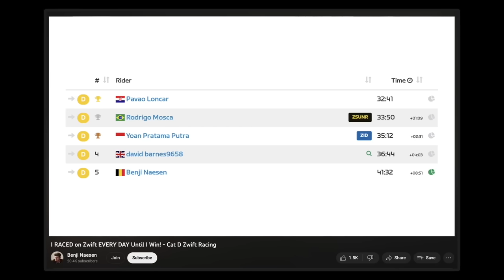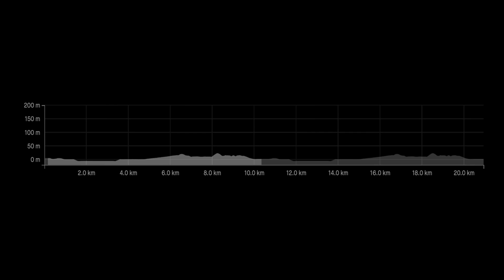I Finally Won My First Zwift Race! - Cat D Zwift Racing